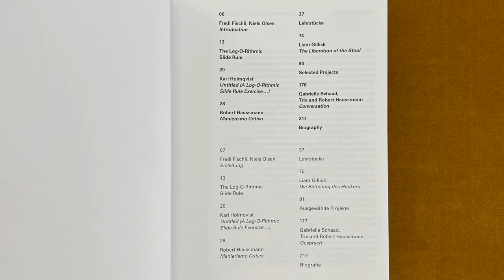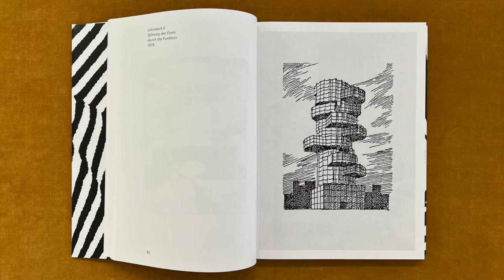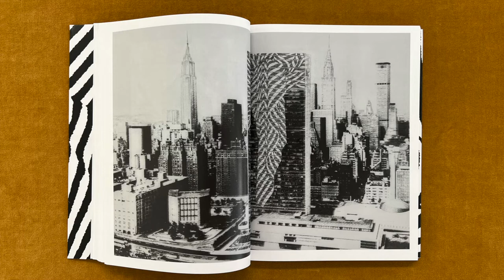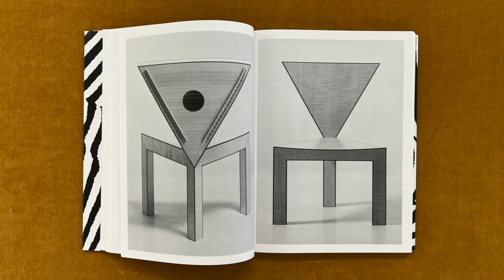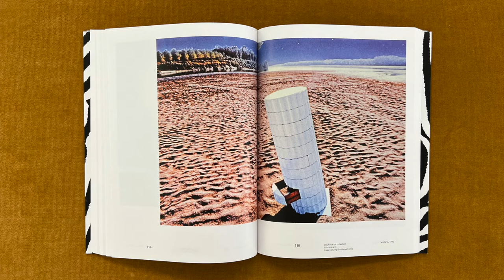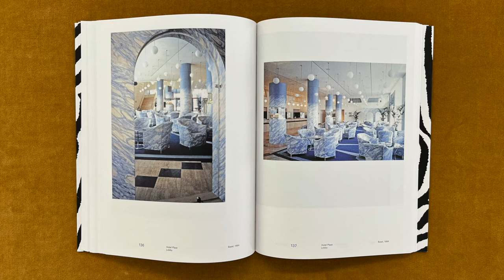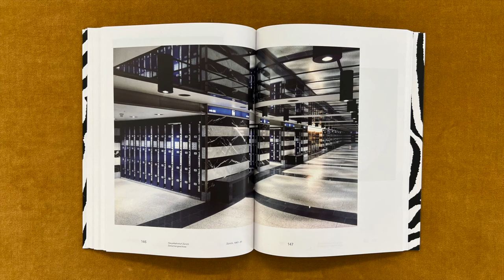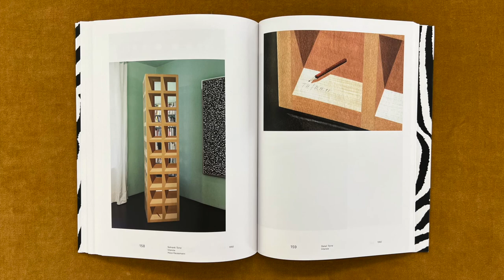Trix + Robert Haussmann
In this video I read from a book titled Trix + Robert Haussmann, edited by Fredi Fischli and Niels Olsen, published by Editions Patrick Frey

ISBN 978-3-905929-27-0